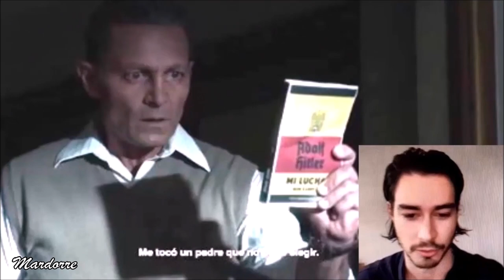Manuel Masalva está feliz de trabajar junto a Fernando Colunga en EL SECRETO DE LA FAMILIA GRECO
El  joven actor Mexicano  Manuel Masalva  interpretó  al hijo de Fernando Colunga  en la serie  "El Secreto de la familia Greco " y   nos cuenta que para él fué una muy  grata sorpresa , descubrir  que  Fernando Colunga sería el protagonista principal y  con quien tendría que  realizar  muchas de sus escenas .